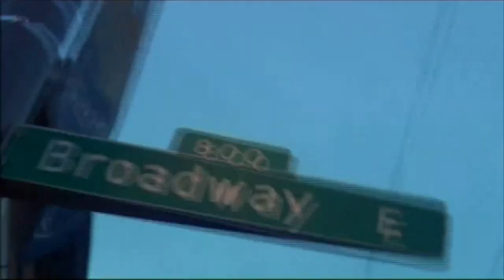Boy culture | bande annonce | Queerscreen | Derek Magyar, Darryl Stephens, Jonathon Trent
DISPONIBLE LE 14 MARS 2024
Avec : Derek Magyar, Darryl Stephens, Jonathon Trent...

Après 10 ans de carrière, X est en plein questionnement.
Ses deux séduisants co-locataires, chacun dans des styles opposés, l’attirent, et surtout, l’un de ses clients âgés, vivant tel un ermite, le fascine. Le vieil homme refuse de coucher avec X, tant que celui-ci n’en aura pas envie et continue de le payer pour écouter l’histoire de sa vie, réveillant des émotions que X n’avait pas ressenties depuis des années…